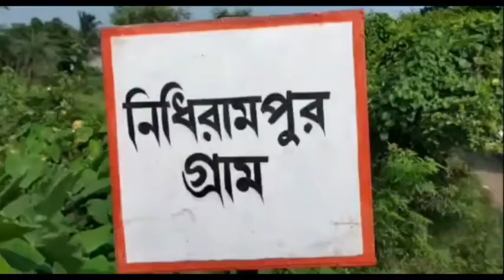কারখানার গেটে তৃণমূল কংগ্রেসের অবস্থান বিক্ষোভ, কর্তৃপক্ষের সামনে একাধিক দাবি পেশ।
দূষণ, স্থানীয় শ্রমিক নিয়োগ, রাস্তা সংরক্ষণ সহ একাধিক দাবি কে সামনে রেখে আজ সকাল থেকেই কারখানার গেটের সামনে অবস্থান বিক্ষোভে শামিল হল তৃণমূল কংগ্রেসের নেতা-কর্মী-সমর্থকরা। বাঁকুড়ার গঙ্গাজলঘাটির নিধিরামপুর এলাকার ঘটনা। স্থানীয় সূত্রে খবর নিধিরামপুর গ্রাম সংলগ্ন এই বেসরকারি কারখানাটি পুনরায় নতুন করে চালু হয় বছর দেড়েক আগে। অভিযোগ  তার পর থেকে জনশুনানির কোনো প্রতিশ্রুতি পালন করছে না এই কারখানা কর্তৃপক্ষ।
 কারখানার লাগামহীন দূষণের জেরে ক্ষতিগ্রস্থ হচ্ছে এলাকার মানুষ। চাষযোগ্য জমিতে পড়ছে  কালো কালির আস্তরন। কৃষিকাজ উঠেছে শিকেই। স্থানীয় বেকার যুবকদের পূর্ব প্রতিশ্রুতি অনুযায়ী  নিয়োগ করছে না এই কারখানা কর্তৃপক্ষ বলে অভিযোগ। দিনের-পর-দিন ভূগর্ভস্থ জল অবৈধভাবে তুলে নেওয়ায় জলস্তর নিম্নমুখী হয়ে পড়ছে। এছাড়াও গ্রামীণ রাস্তা হাল একেবারে বেহাল হয়ে পড়ছে এই কারখানার ওভারলোডিং লরি যাতায়াতের ফলে। এই সকলেরই প্রতিকার চেয়ে কারখানার গেটে আজ সকাল থেকে অবস্থান বিক্ষোভে সামিল হয় গঙ্গাজলঘাটি ব্লক তৃণমূল নেতৃত্ব। যদিও তাতে উৎপাদনের কোনো ব্যাঘাত ঘটেনি।
অভিযোগগুলি নিয়ে কারখানা কর্তৃপক্ষ সংবাদমাধ্যমের সামনে  মুখ খুলতে চাইনি।

গঙ্গাজলঘাটি থেকে কৌশিক ঘোষ ও সাহেব ঘোষের রিপোর্ট সময়ের সংবাদ